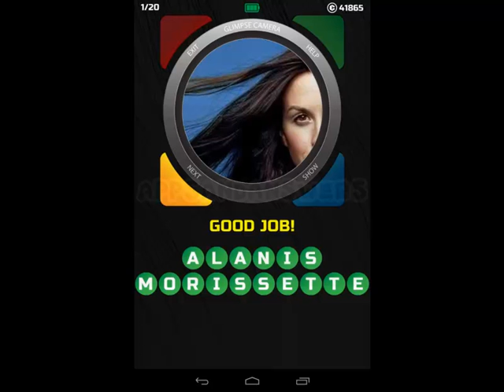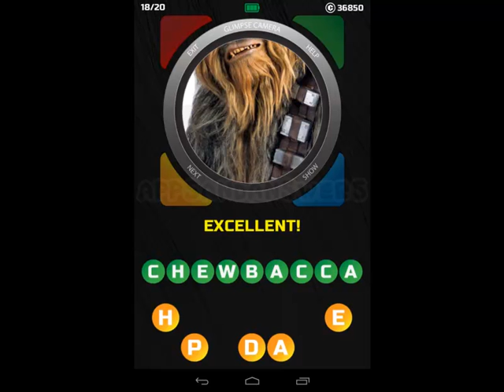Celebrity Quiz - 1 Pic 1 Name Level 5 Answers